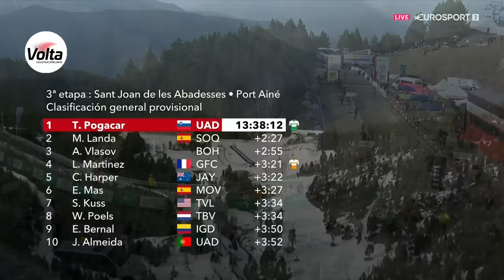PHENOMENAL PERFORMANCE! 🤩 | Stage 3 Finish Volta a Catalunya 2024 | Eurosport Cycling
Stage 3 Finish Volta a Catalunya 2024.